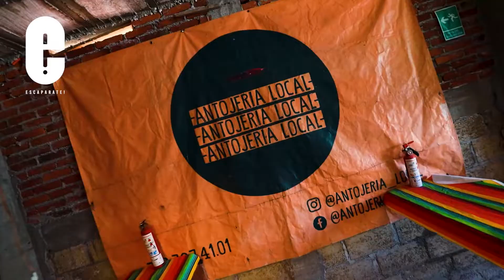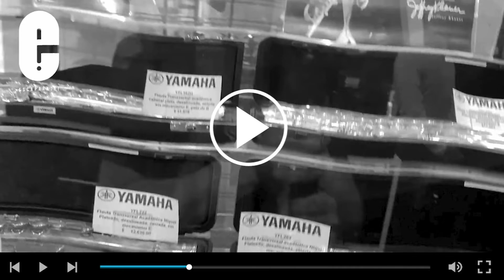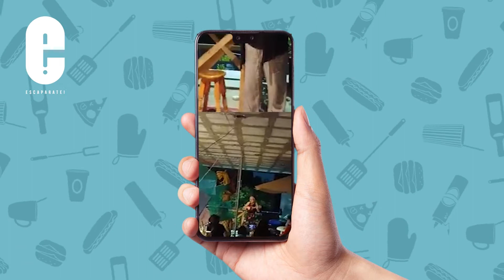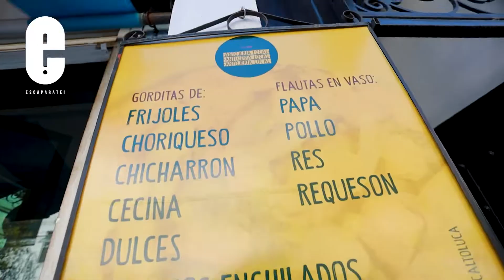Joyitas de barrio: Antojería Local en Toluca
En el corazón del Valle de Toluca podemos encontrar este proyecto mexiquense lleno de sabor, colores y pulque: la Antojería Local “Hecho artesanalmente y con amor” es la frase que mejor les define.